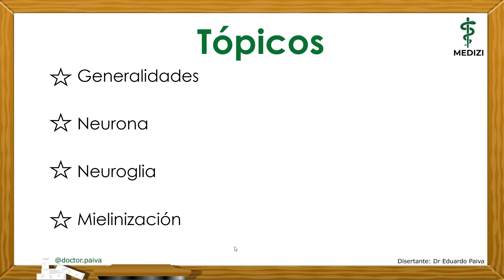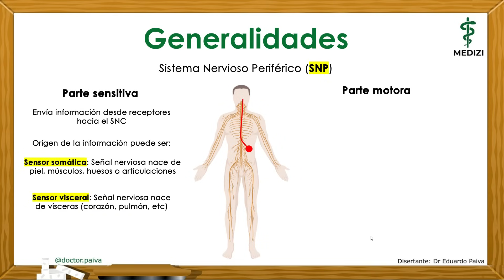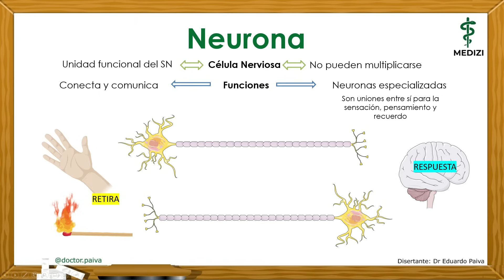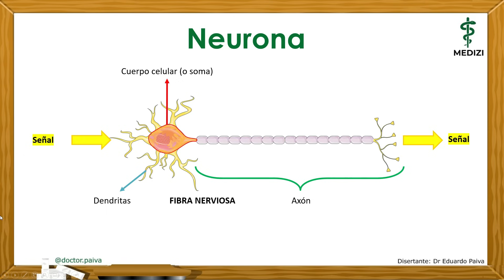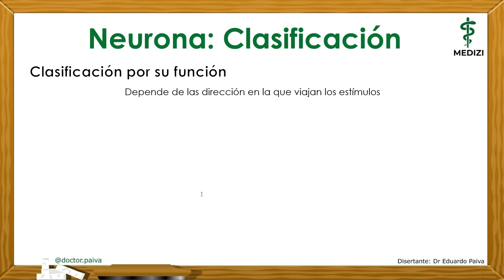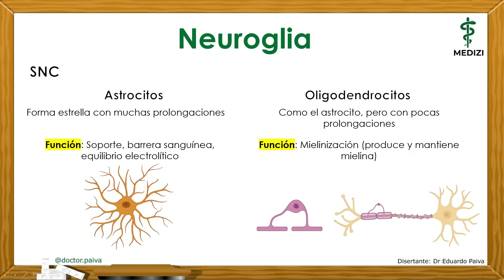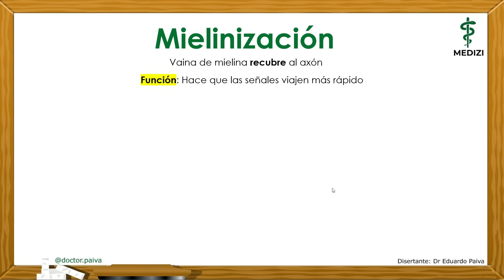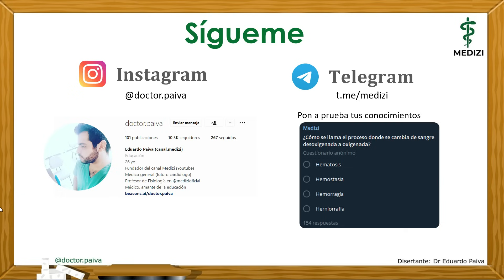Sistema Nervioso (Fácil) - Generalidades (NEURONA, NEUROGLIA, SINAPSIS)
▒▒▒▐ ADQUIERE LAS DIAPOSITIVAS▐ ▒▒▒

▒▒▒▐ CONTRATOS▐ ▒▒▒
▒▒▒▐ MIS ADMINISTRADORES▐ ▒▒▒
En esta clase hablaremos de:
-Generalidades
- Neuronas
- Neuroglias
- Mielinización
- Sinapsis

📚 ➡ Anatomía y Fisiologia – Saladin (6ta ed)